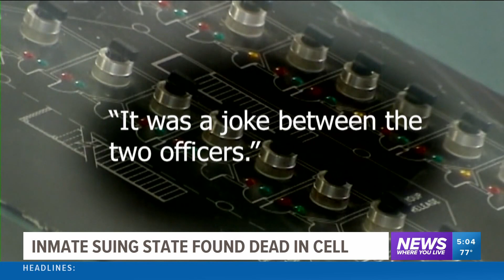Dead Oklahoma inmate was suing over 'Baby Shark' claim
The Oklahoma County inmate found dead in his jail cell on Sunday was a plaintiff in a lawsuit alleging that jail employees tortured him and other inmates.